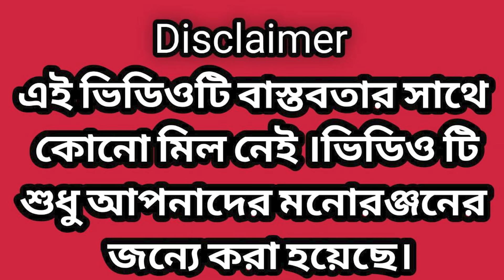তিন রুগি।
Rasid Sohana and Rowshan | No 1 Gramin TV Latest Bangla Funny Video |